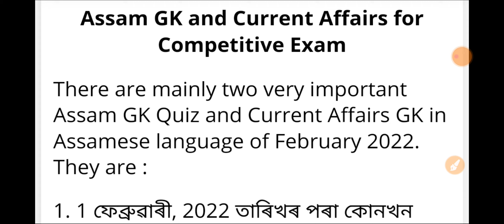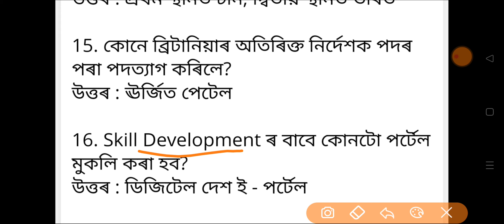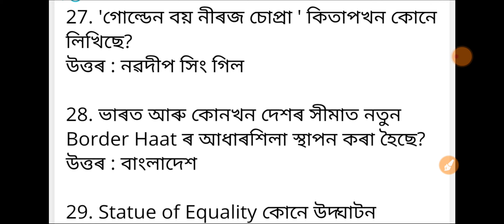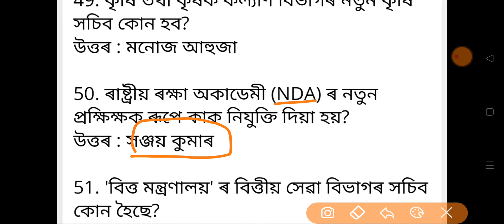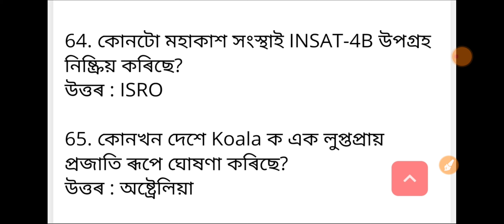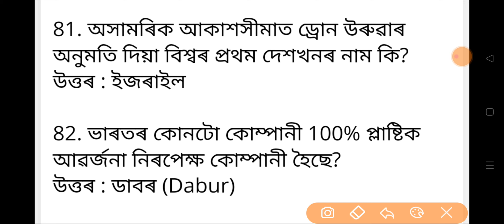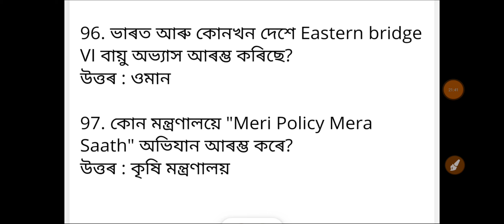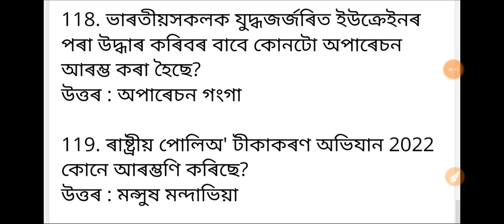120 Current Affairs For Assam Competitive Exam | Assam Police Si | Current Affairs 2022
120 Current Affairs For Assam Competitive Exam | Assam Police Si | Current Affairs 2022